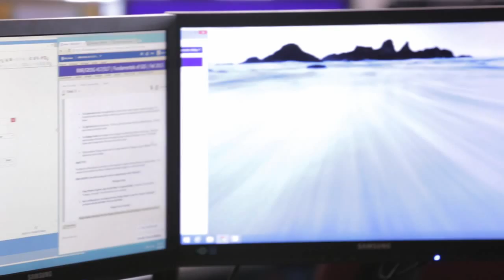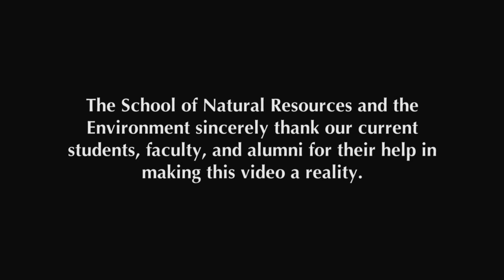The School of Natural Resources and the Environment Tucson, AZ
Interested in a career working with wildlife or conserving natural resources? Watch this video to learn more about the University of Arizona's School of Natural Resources and the Environment. Students have the opportunity to study wildlife, fisheries, conservation biology, rangelands, and watershed management all within the beautiful and biologically diverse landscape of the Sonoran Desert.